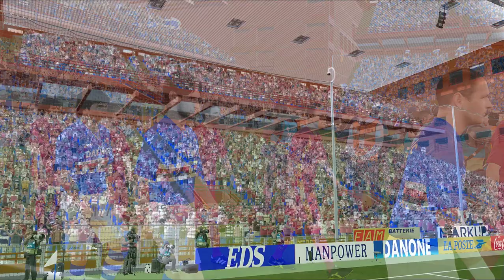CLASSIC PES 2021: 1997/98 Season_ SAMPDORIA vs ROMA / SAMPDORIA vs NAPOLI